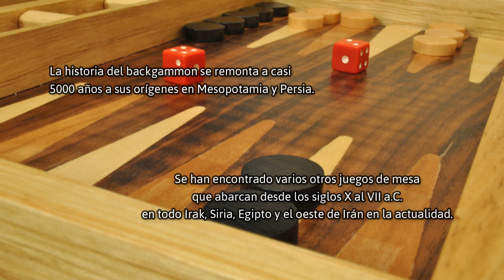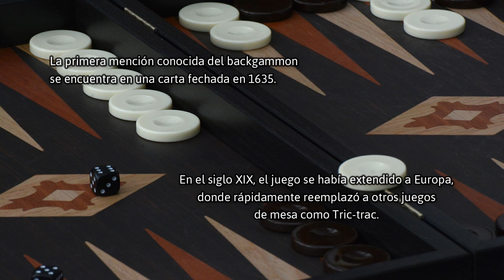2 minutos sobre el backgammon | epistemia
Algunas imágenes son sólo para fines ilustrativos.

Adriaen van Ostade - This file was donated to Wikimedia Commons as part of a project by the Metropolitan Museum of Art. See the Image and Data Resources Open Access Policy, CC0,

Música
Space Jazz Cafe by The Loyalist